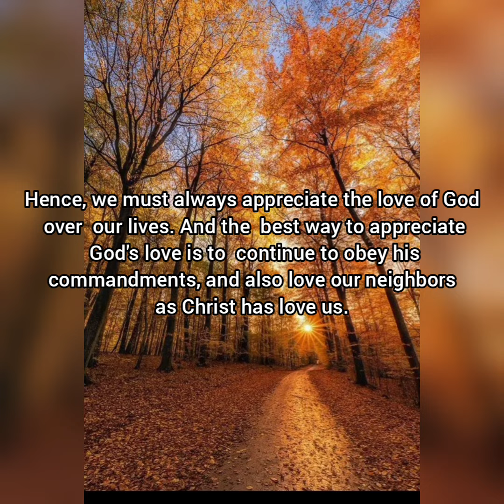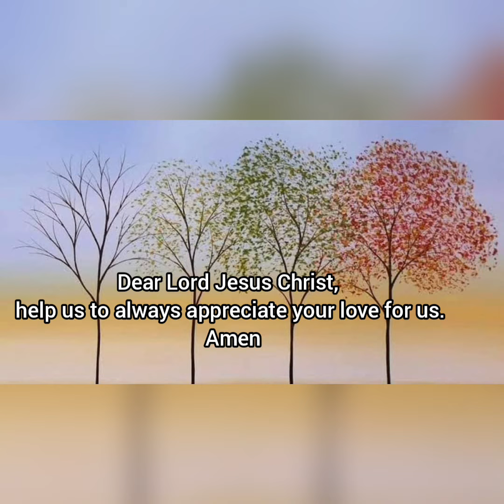SPIRITUAL DIET FOR THURSDAY, 20TH OCTOBER, 29TH WEEK IN ORDINARY TIME, YEAR C,2022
The Lord is compassionate...